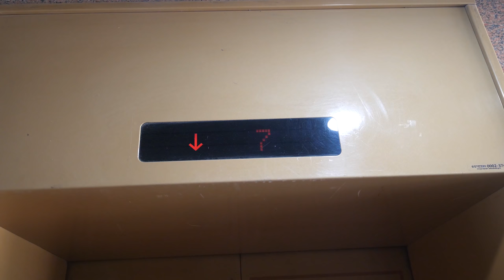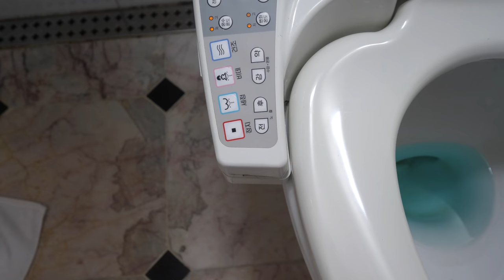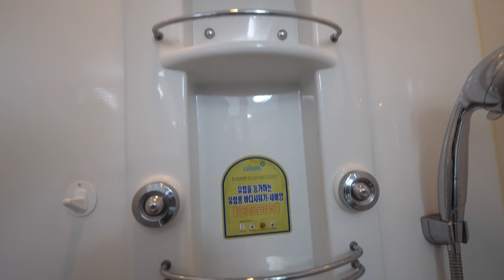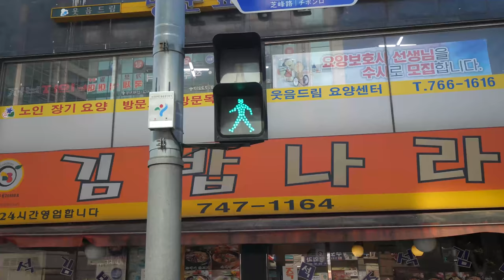Living in Seoul - $65 Apartment Tour in South Korea + LOVE YOU Slippers!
Seoul, South Korea - It’s a huge city, but it’s such a convenient and nice city to live in. The city functions well, the transportation systems are highly efficient, and there’s food and coffee shops everywhere you look. In this video I’m going to give you a full apartment tour in Seoul, and show you just a glimpse of what it’s like to live in Seoul, South Korea.

Apartment Tour - We rented an apartment for our stay on this trip to South Korea, for $65 per night. It was a studio apartment, but in a great location in Seoul (near Dongdaemun), and the apartment included everything we needed, including Love You slippers - which were a bonus. A lot of the accommodation in Seoul is apartments and sky rises since it’s such a cosmopolitan huge city.

I booked this apartment on Airbnb. If you use this link you can get $40 off your booking at no extra cost

Hololok Coffee - Just across the street from our apartment was a coffee shop called Hololok Coffee. For me the coffee was on the weak side, but it was a nice place to sit and hang out.